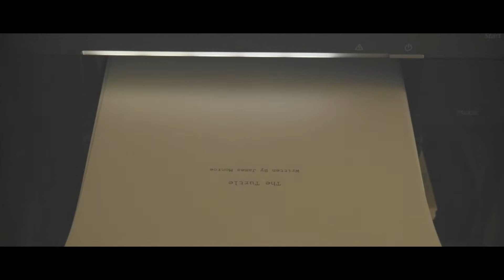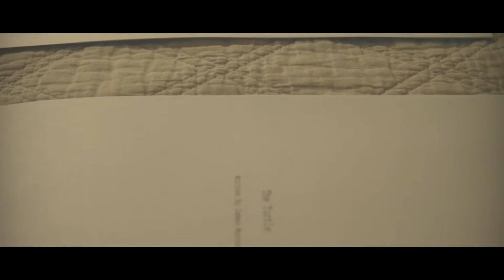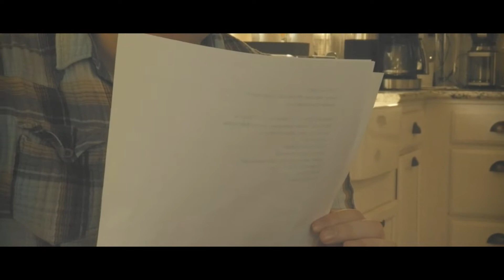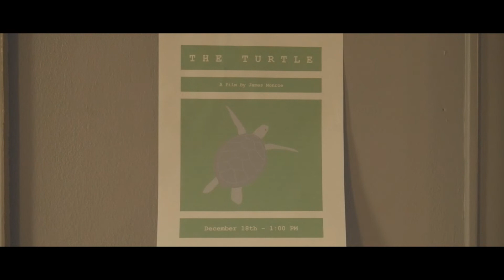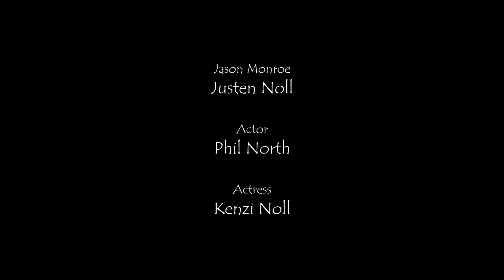Take Two (2021)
JN Films Presents 'Take Two'.

Synopsis: An independent filmmaker faces the ups and downs of a production.

Starring: Justen Noll, Phil North & Kenzi Noll
Directed & Written By: Justen Noll